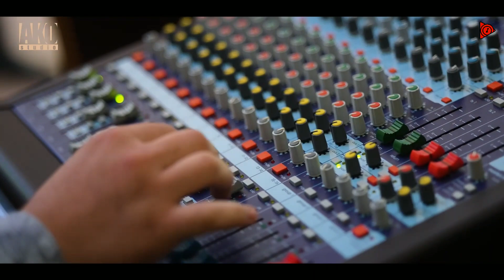Abas Rasulow - Tans Edeli // 2023 Official Video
©    Dykgat    ©
Habarlashmak Uchin

▶ © Owadan Owaz Official ©
⚠️ Ähli haklary goralan ©© Ses Owaz Official ©© Owadan Owaz Official ©©
⚠️ Ähli haklary goralan|distrokid.com ©© ©© Owadan Owaz Official ©©
⚠️ Üns berin!
   Egerde gaytadan öz YouTube kanalyñyza yüklense arz ediljekdir ❌

“Türkmen pop aýdymlary 2023 miks” wideosynda iň gowy estrada aýdymlarynyň sanawynyň arasynda 2023-nji ýylyň iň täze, iň owadan we iň meşhur pop aýdymlaryny diňläp bilersiňiz; Täze türkmenleriň meşhur aýdymlaryndan, iň gowy 10 täze aýdymdan, garyşyk görnüşde janly aýdymlardan lezzet alyp bilersiňiz.
Diňläň Lezzet Alyn !

Türkmen Pop Şarkıları 2023 mixleri videosunda en iyi pop şarkılar listesinden 2023 yılının en yeni, en güzel ve en popüler pop şarkılarını aralıksız dinleyebilirsiniz; Yeni Türkmen popüler şarkılarının, en iyi 10 yeni şarkının, canlı şarkıların mix olarak keyfini çıkarabilirsiniz.
İyi dinlemeler!

Türkmən Pop Mahnıları 2023 mixes videosunda ən yaxşı pop mahnıları siyahısı arasında 2023 -ci ilin ən yeni, ən gözəl və ən populyar pop mahnılarını dayanmadan dinləyə bilərsiniz; Siz yeni türkmən populyar mahnılarından, ən yaxşı 10 yeni mahnıdan, canlı mahnılardan miks olaraq zövq ala bilərsiniz.
Xoş dinləmələr!

Turkman estrada qoʻshiqlari 2023 remikslari videosida siz eng yaxshi pop qoʻshiqlar roʻyxatidan 2023 yilning eng yangi, eng chiroyli va eng mashhur estrada qoʻshiqlarini toʻxtovsiz tinglashingiz mumkin; Siz turkmancha mashhur qo'shiqlar, eng yaxshi 10 ta yangi qo'shiqlar, jonli qo'shiqlarni aralashtirib bahramand bo'lishingiz mumkin.
Baxtli tinglang!

merdan kakageldiyew 2023

mekan atayew 2023

ekiz ekizow 2023

mekan annayew 2023

arsi 2023

mikey 2023

jelil 2023

myrat owez 2023

jeyhun atajykow 2023

begga dj 2023

dj begga 2023

sahydursyn hojakowa 2023

sahydursun hojakowa 2023

habib 2023

bego 2023

begojan 2023

maya kakayewa 2023

rahman hudaybeyberdiyew 2023

nazir habibow 2023

gyzylgul babayewa 2023

kuwwat donmez 2023

turkmen owazy 2023

biz owaz 2023

amaliya 2023

annush myratdurdyyew 2023

annaguly myratdurdyyew 2023

amalia 2023

samyrat owezow 2023

shamyrat owezow 2023

batyr muhammedow 2023

agamyrat kurt

sohbet jumayew 2023

yhlas dadayew 2023

azat donmezow 2023

ylham garlyyew 2023

perhat atayew 2023

zuleyha kakayewa 2023

palwan halmyradow 2023

akysh saparow 2023

hajy 2023

хажы язмаммедов 2023

taze klipler 2023

aydymlar 2023

azat donmez 2023

jeren halnazarowa 2023

myrat molla 2023

eldar ahmedow 2023

selbi tuwakgylyjowa 2023

turkmen rep aydymlary 2023

turkmen rap aydymlary 2023

aman kadyrow 2023

ashgabat toy 2023

ashgabat toyy 2023

lebap toyy 2023

lebap toy 2023

хаджи

azat dònmez 2023

taze turkmen klipler 2023

rahman hudayberdiyew 2023

kuwwat donmezow 2023

klipler 2023

mahri pirgulyyewa 2023

hajy taze aydymlary 2023

hindi aydym 2023

hindi aydymlar 2023

hajy yazmammedow aydymlary

hajy yazmammedow taze aydymlary

hajy yazmammedow taze aydymy

2023 hajy aydymy

2023 hajy taze aydymy

hajy taze 2023 aydymlary

hajy yazmammedow mp3

hajy mp3

hajy 2023 mp3

hajy yazmammedow arhiw

hajy yazmammedow arhiv

hajy yazmammedow архив

hajy yazmammedow saylanan aydymlary

hajy yazmammedow saylama aydymlary

hajy saylama aydymlary
saylanan com

туркмен айдымлары 2023

туркмен клип 2023

туркменские клип 2023

туркмен айдым 2023

Turkmence şarkı 2023

kone aydymlar

туркменские свадьбы 2023

aydayozin 2023

aydayozun 2023

ayday ozin 2023

aydayözin 2023

ayday özun 2023

özbek aydymlary 2023

özbek klipleri 2023

özbek aydymlar 2023

özbek klipler 2023

dashary yurt aydymlary 2023

азат донмезов 2023

азат донмез 2023